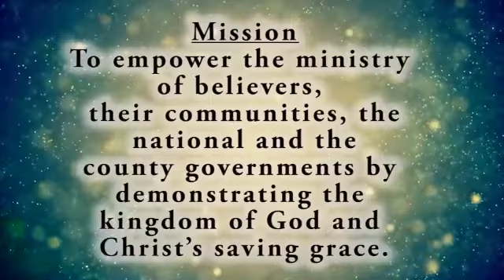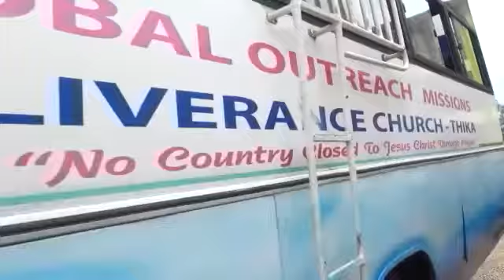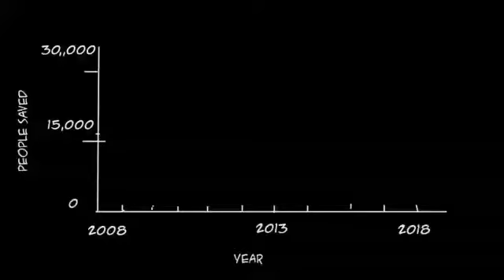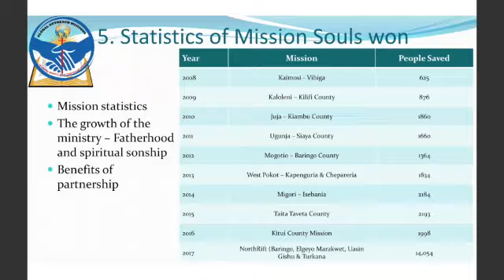GOM short documentary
Video from Hanniel